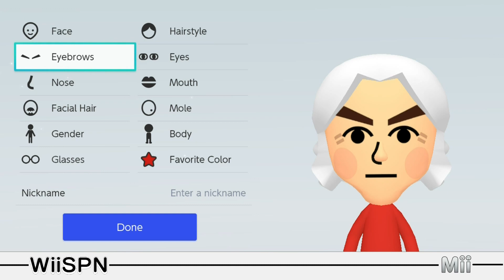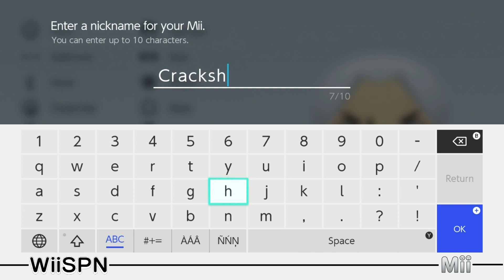Mii Maker: Crackshot!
I created the perfect Crackshot Mii from the Fortnite Battle Royal series!  This video is a step by step guide to create the best Crackshot Mii!  This Mii can be used with any Nintendo Switch game that incorporates playable Mii Characters!